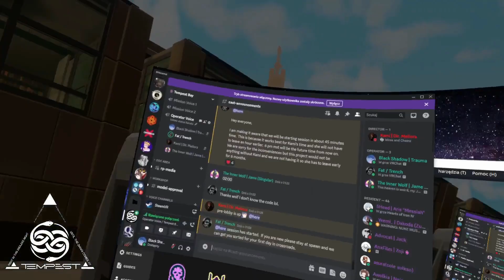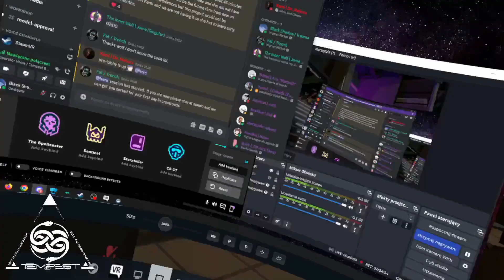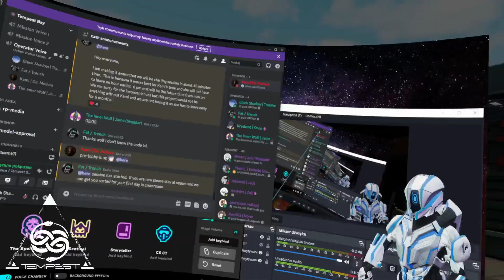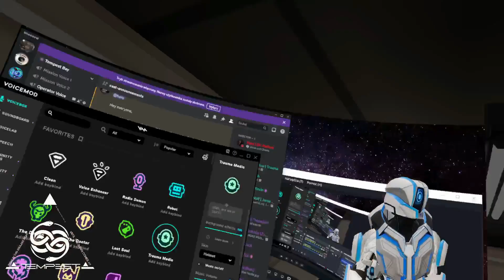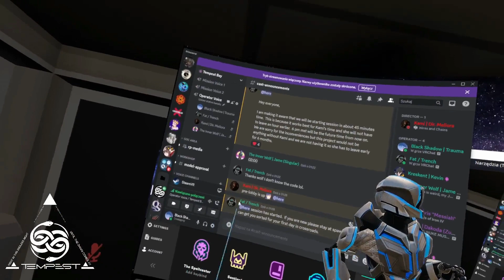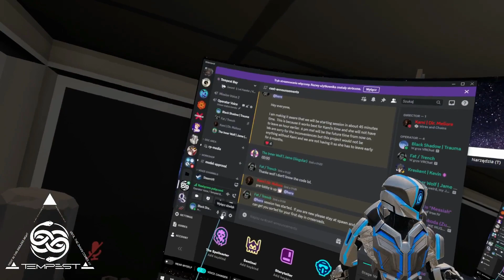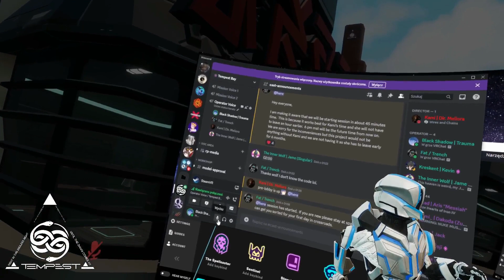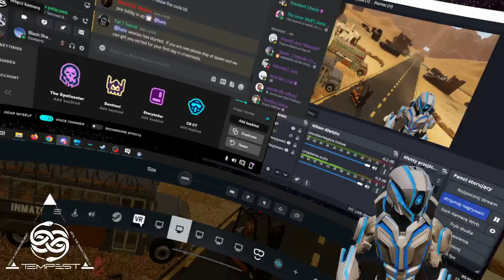★VRChat RP - Tempest Bay - Part 30.3★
Join me in following the story of Trauma, a medical bot that arrived from the wastelands, and my daily struggle to keep the people of Tempest Bay alive, and healthy. No matter what happens or however many glitches stand in the way, the prime directive needs to be accomplished. Lives will be saved, one surgery at a time…

Additionally, apart from lending my hand towards making the world feel more alive by acting as an NPC, I am also an Operator who is, per the Discord description, “basically a DM” :)

If you want to keep up to date with the roleplay, consider checking its Twitter profile

And if you want to learn more about the world, this codex is a place for you

VRChat is a free-to-play massively multiplayer online virtual reality social platform created by Graham Gaylor and Jesse Joudrey. It allows players to interact with others as 3D character models. The game was released for Microsoft Windows as a standalone application compatible with the Oculus DK1 development kit on January 16, 2014, and via Steam's early access program on February 1, 2017.